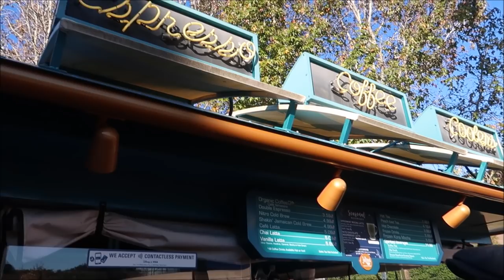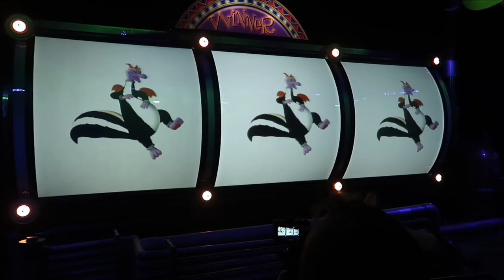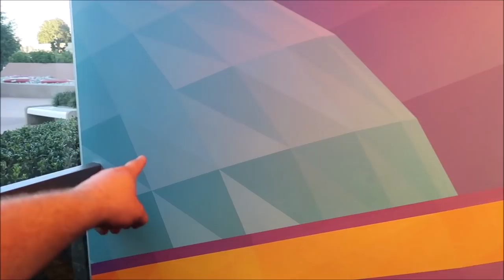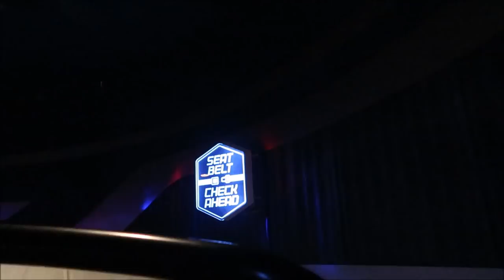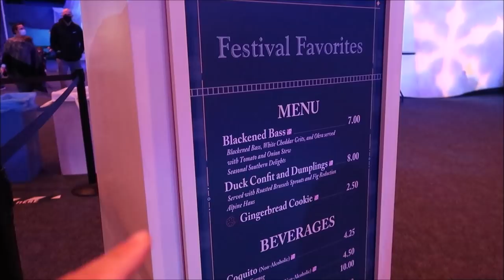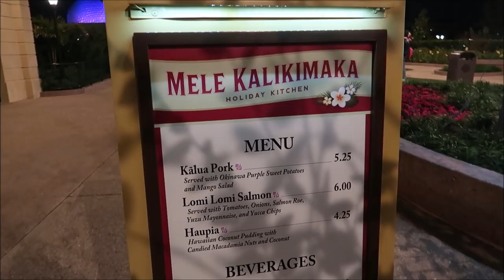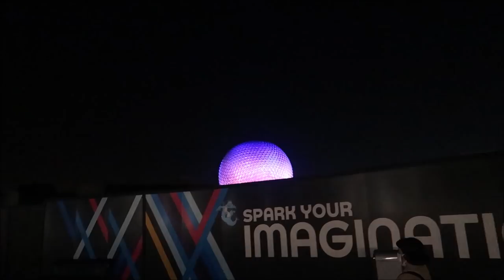Disney’s Epcot Center | The Day Before My Birthday & Festival of the Holidays Treats with Friends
Thank you so much to everyone for the birthday wishes here is everyone that was in the video today I’m sorry if I missed anyone in the video I was trying to get everybody one on one

3211 Vineland Rd
PMB# 244

Ashley Whitaker

Stacie Webster

Patricia Jean

Joy Frye

Rachel Burlew

Blake McAskill

Alli Nivison

Britt Graves

Paige Elliott

Paige Elliott

Andrew & Nicole

Chris Yobb

Bronwyn Hayes

Arthur Childs

Monica & Jason

Jane Toney

Jessica Fox

Haley Hospodar

Alexsandra Watson

Troy Parker

Kevin K

The Zimmermans

Tabetha P

Sara Hawkins

Mike & Jen

Eric Eggink

Prinsez54

Elizabeth walsh

Bobby Preteau

Chad Jennings

Chad Jennings

Stacy ludwig

Victoria Thompson

ERNIE NOLTE

Mike Elliott

Kevin Mckendree

Jesse Taylor

Robert Belliveau

Janet Matthews

Tina Spicer

Pamela Kester

Edward Williams

Kayla Barnett

Kristi Mikle

James Connelly

Regina & Michael

MAGI

Ann Kennedy

Jill Burns

Mary Place

Guy Turnquist

Shane Hebert

Christine Beebe

Rachel Warde

Lorraine Bonacorsi

Sheryl Potter

ScubaCat3

Ian

Julie Mauney

Texas Takes

Dawn Fawcett

Chandra Foster

Jesse Burrows

Brock Belinske

Tracey Armstrong

Thomas Young

Lyndsay Newton

David Lay